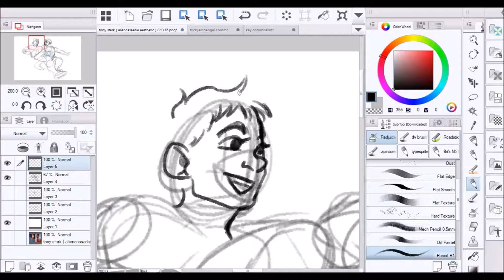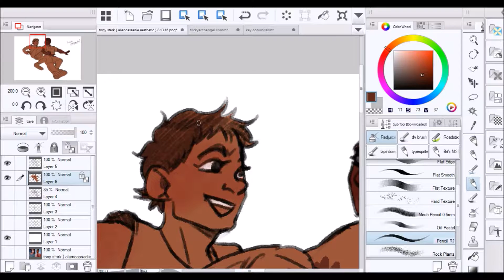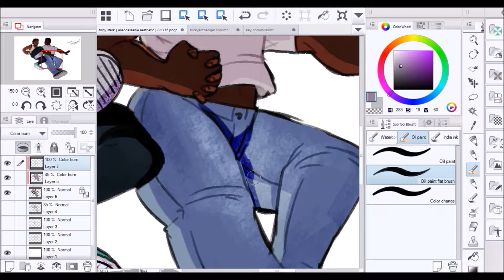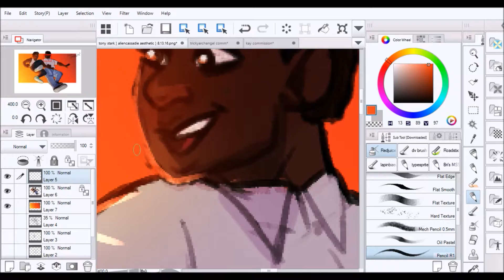Process Video: Jumping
Tony Stark and James Rhodes some time around MIT probably.